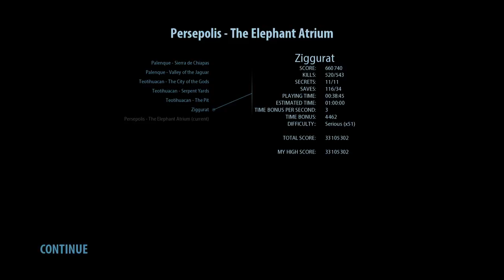Ziggurat Ep 6 VR Serious Sam The Second Encounter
Today we start heading through Babylon enjoy

Recording/editing equipment:
Gimp (Thumbnails)